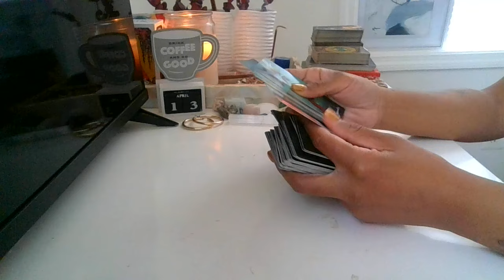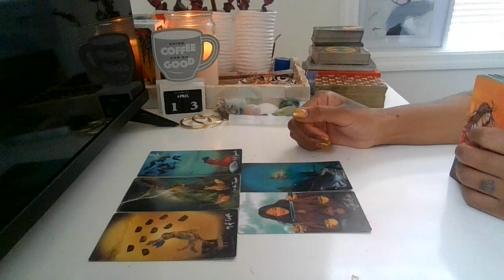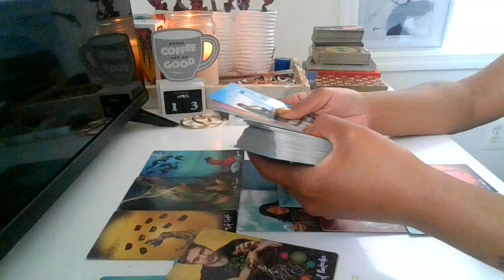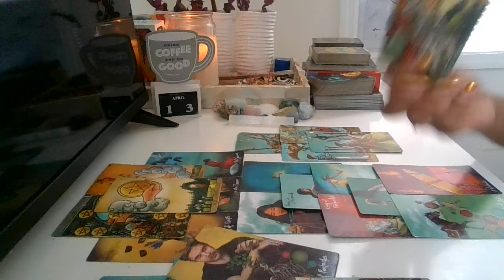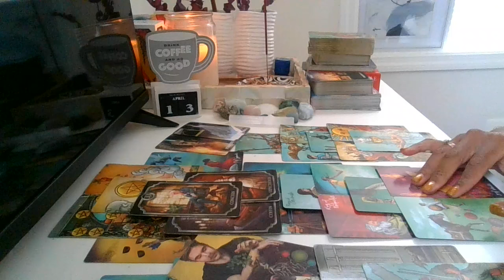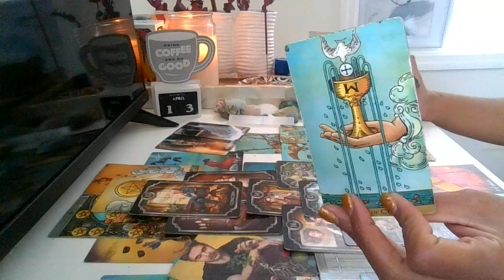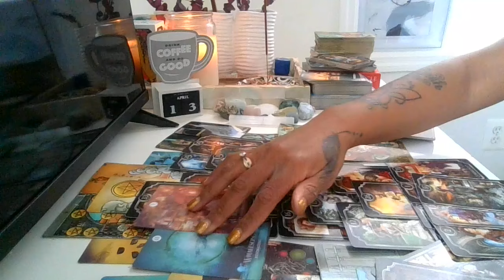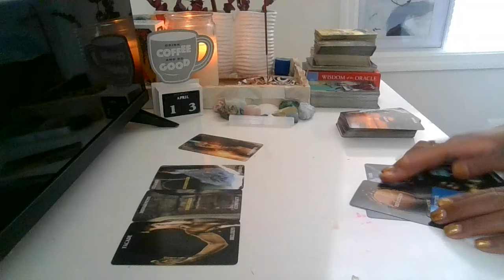The picture that was painted, looks different now.. In a state of fear & worry that theyve lost